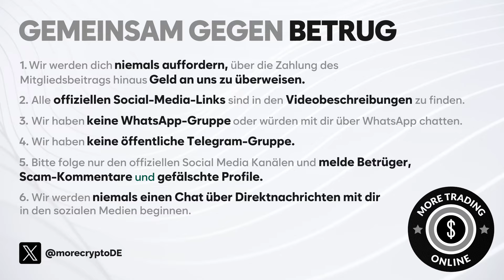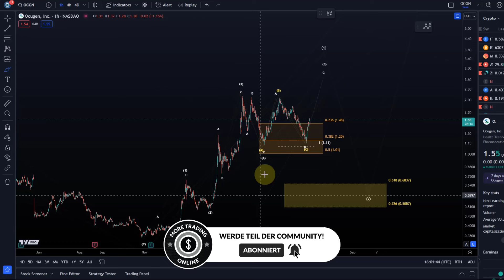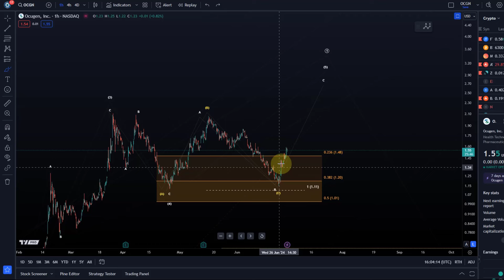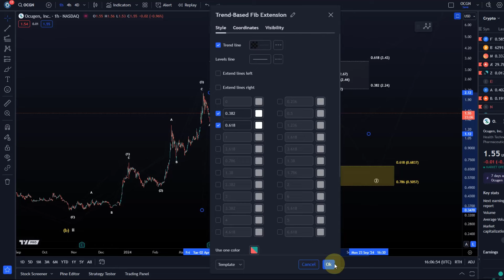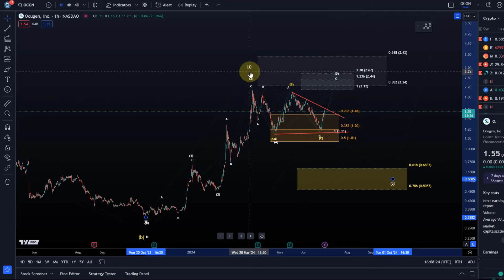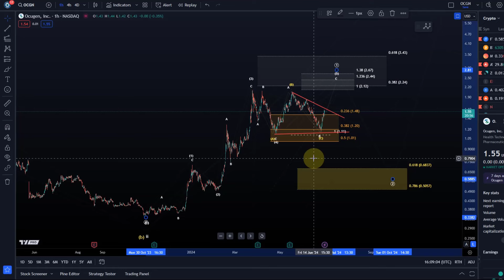Ocugen: Wie steht es um OCGN? Eine umfassende Technische Elliott-Wellen Analyse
Ocugen: Wie steht es um OCGN? Eine umfassende Elliott-Wellen Technische Analyse

Code: WE4091

☕️ Koffein:
Um mich wach zu halten könnt ihr mir einen Kaffee kaufen ;-):